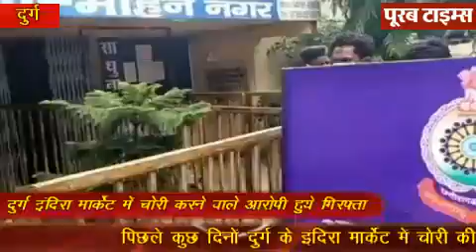Poorab times. Durg news. इंद्रा मार्केट की कई दुकानों में चोरी का आरोपी गिरफ्तार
durgbhilainews इंद्रा मार्केट की कई दुकानों में चोरी का आरोपी गिरफ्तार